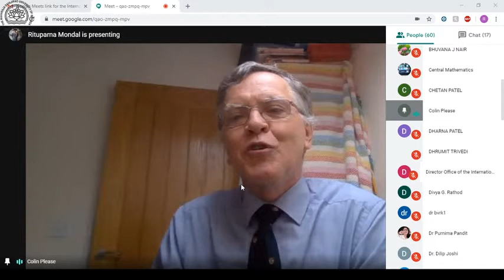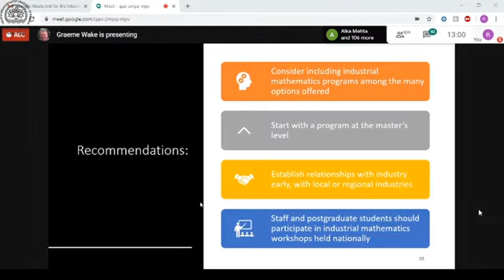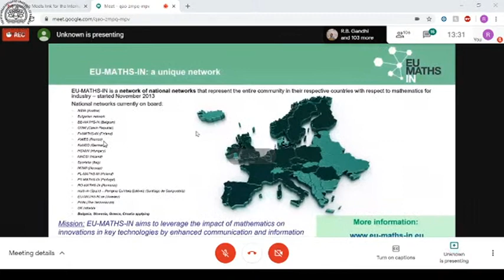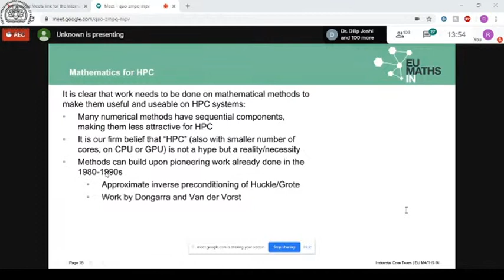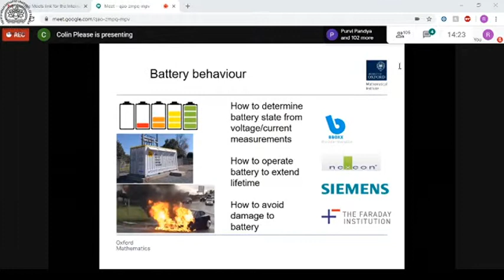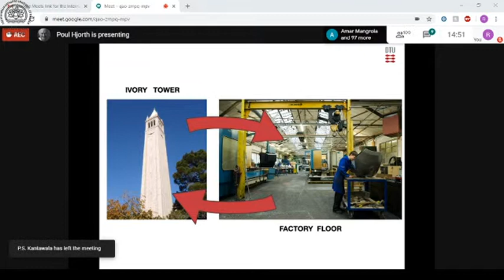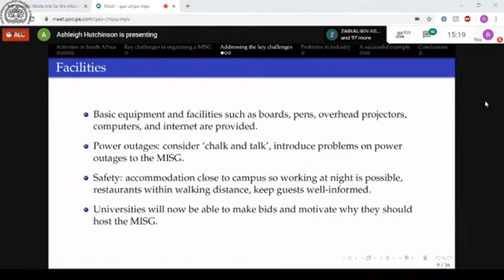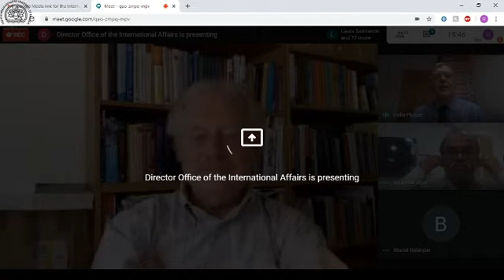Mathematics in Industry: Challenges & Frontiers